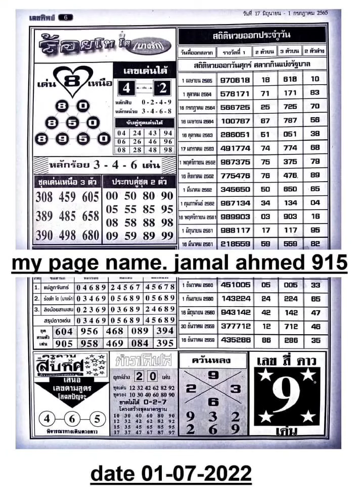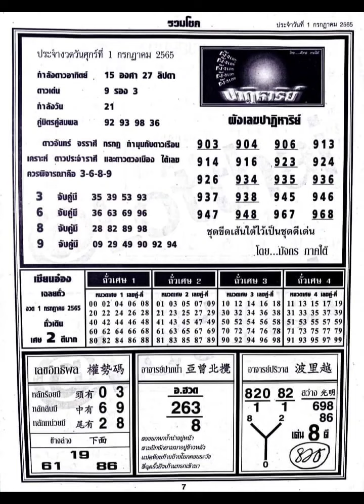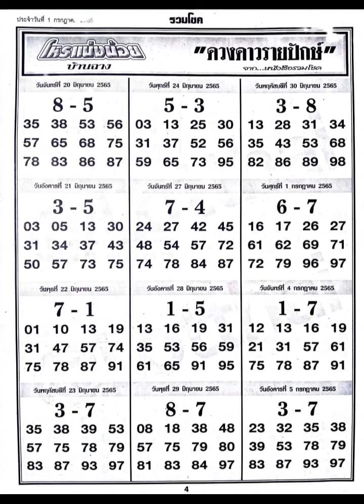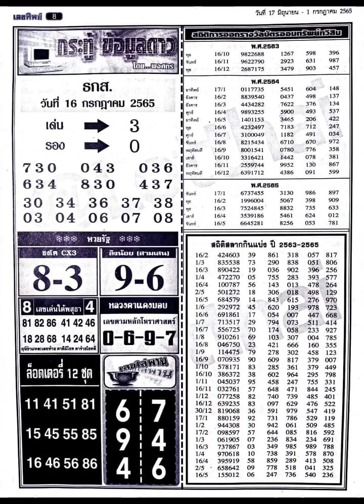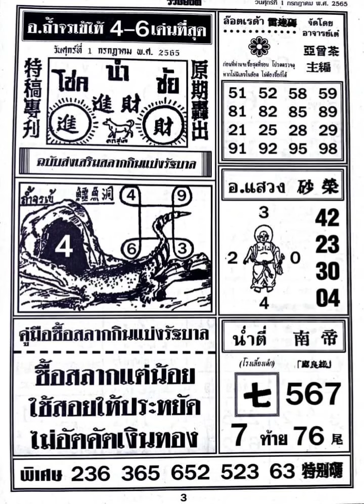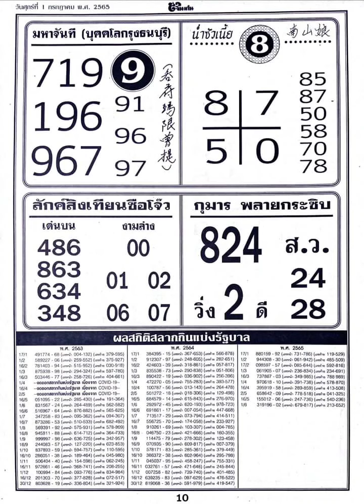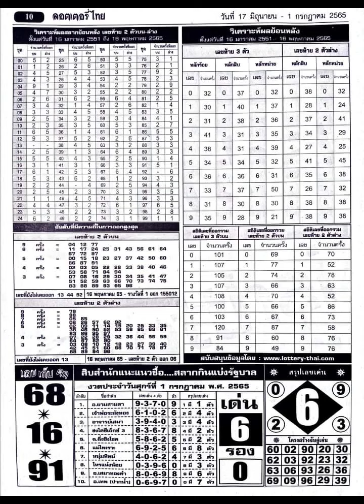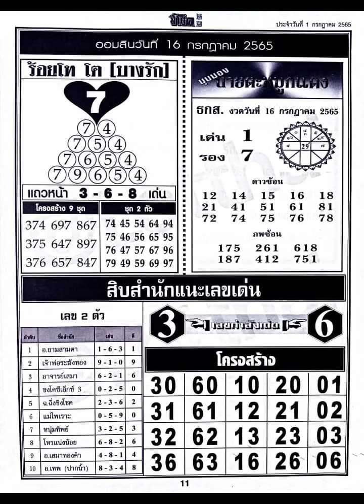First paper First paper 01/07/2022 First paper, Thai lottery tips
THAI LOTTERY TIPS FIRST PAPER TIPS, FIRST PAPER TIPS